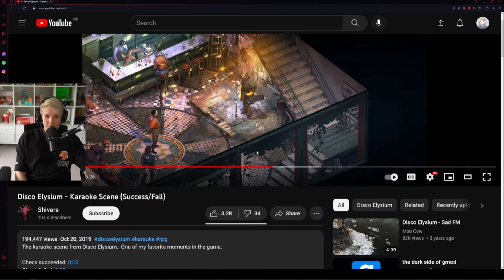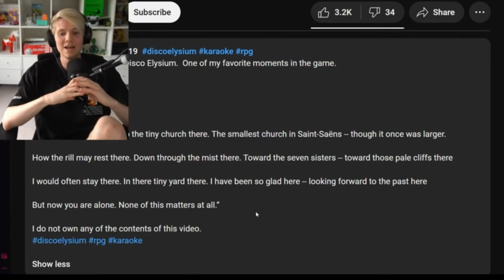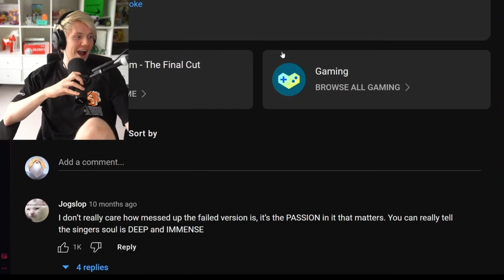Pyro Attempts To Sing (ITS EMBARRASSING!!!)